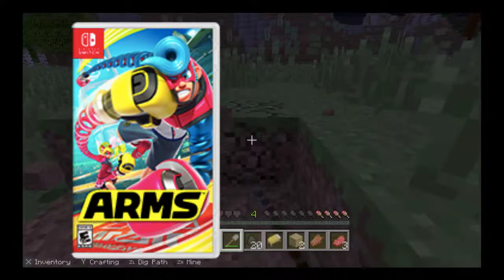Hunt For The Terrible Threesome --- Minecraft --- Part 1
This is a let's play on Minecraft Nintendo Switch Edition with
Cake kraken. This is his channel!

Recorded With Elgato HD 60 S.

Edited By Camtasia 3.